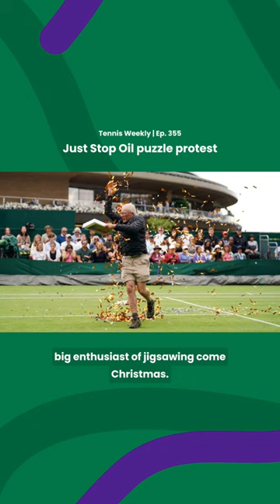Just Stop Oil in Wimbledon puzzle protest